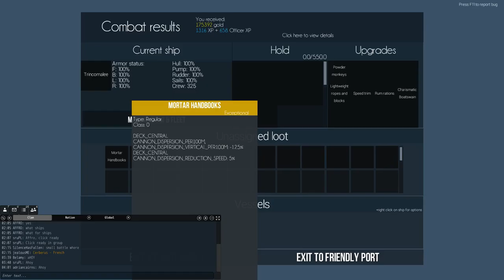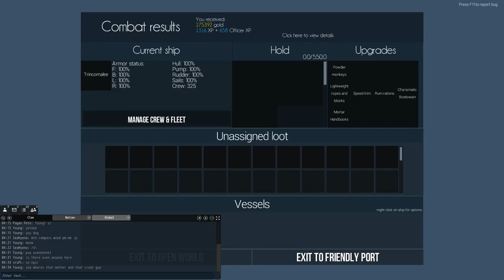Naval Action: Epic Small Battle 4v4 (Broken Sound)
Sadly, sound is still broken. You cannot hear me in the video :/